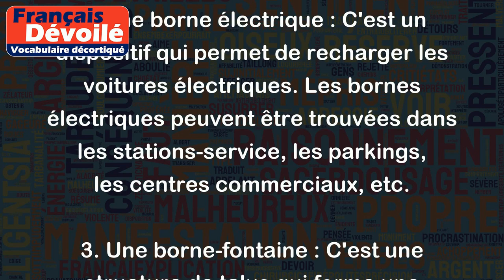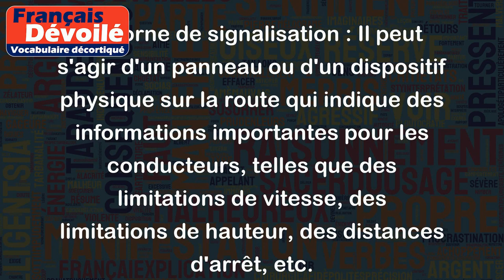Borne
Le mot "Borne" peut avoir plusieurs sens différents. Voici quelques exemples d'utilisation de ce mot:
1. Une borne kilométrique : Il s'agit d'une colonne ou d'un pilier le long de la route qui indique la distance en kilomètres entre cet endroit et un point de référence, comme une ville ou une intersection.
2. Une borne électrique : C'est un dispositif qui permet de recharger les voitures électriques. Les bornes électriques peuvent être trouvées dans les stations-service, les parkings, les centres commerciaux, etc.
3. Une borne-fontaine : C'est une structure de talus qui forme une fontaine intermittente. Il est généralement alimenté par les eaux d'une source ou d'une rivière.
4. Des bornes de péage : Ce sont des structures situées sur les autoroutes ou les routes à péage qui permettent de collecter les frais de péage auprès des conducteurs.
5. Une borne d'incendie : C'est un dispositif qui permet aux pompiers d'obtenir de l'eau pour lutter contre les incendies de bâtiments ou de structures.
6. Borne de signalisation : Il peut s'agir d'un panneau ou d'un dispositif physique sur la route qui indique des informations importantes pour les conducteurs, telles que des limitations de vitesse, des limitations de hauteur, des distances d'arrêt, etc.